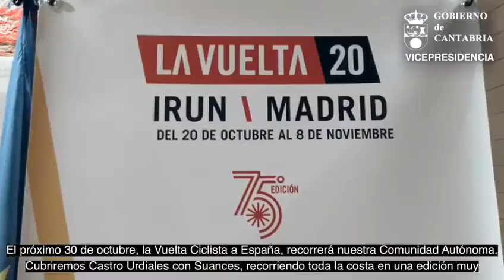La Vuelta llega a Cantabria el 30 de octubre desde Castro hasta Suances 14.10.20